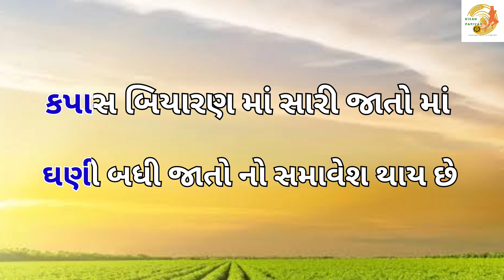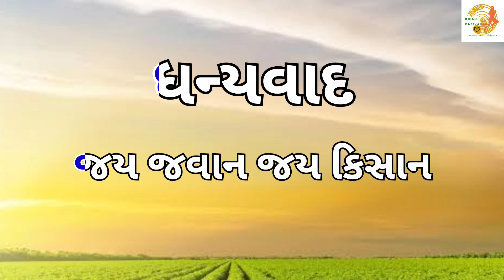કાવેરી એ.ટી.એમ. બીટી કપાસ બિયારણ / KAVERI ATM BT COTTON SEEDS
KISAN PARIVAR
KAVERI SEEDS COTTON ATM KAVERIATM BTCOTTON INFORMATION variety કાવેરી એ.ટી.એમ.